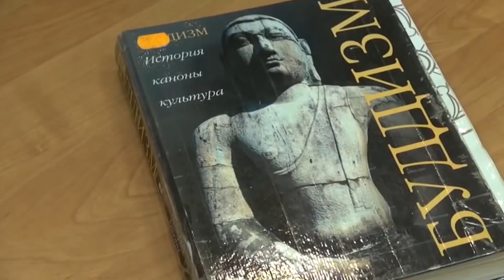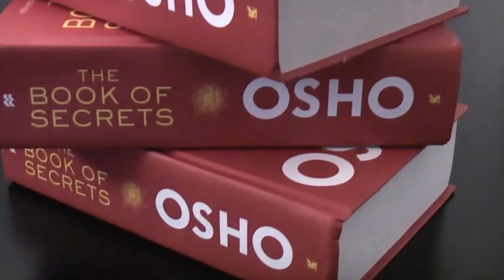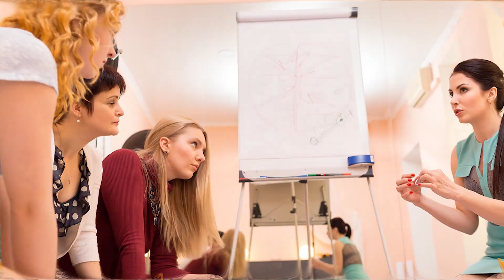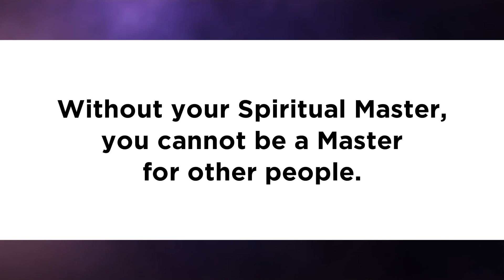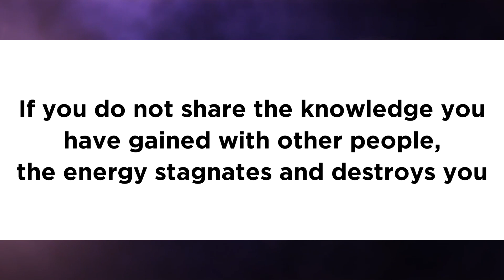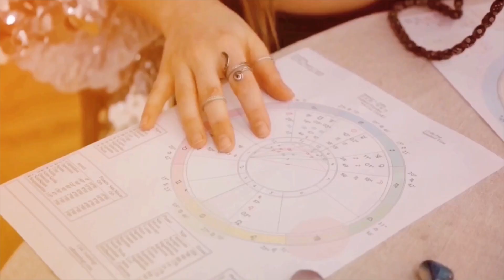☯️ Rules of growth. Course predestination. Lesson 6. Spiritual Channel.